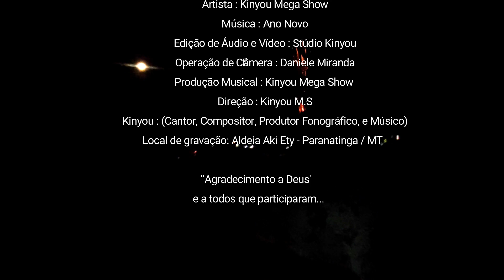Ano Novo - Kinyou Mega Show │Aldeia Aki Ety (Vídeo Clipe Oficial)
Cantor, Compositor e Produtor Fonográfico: Kinyou Mega Show